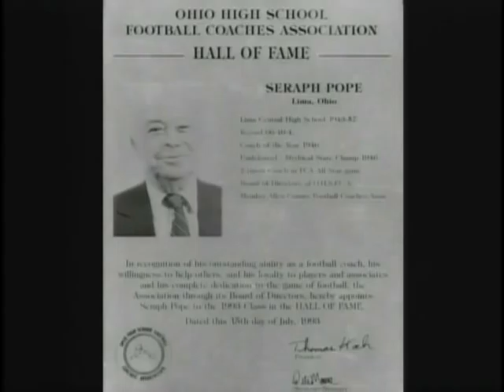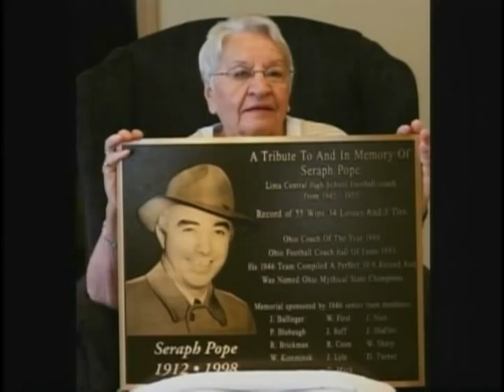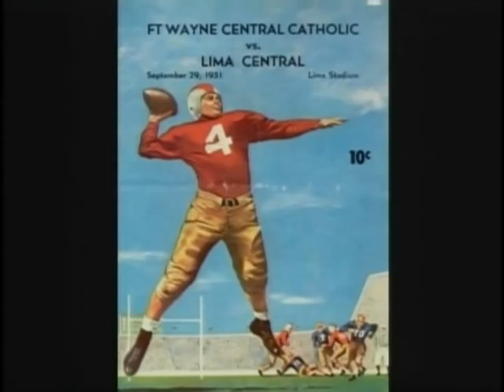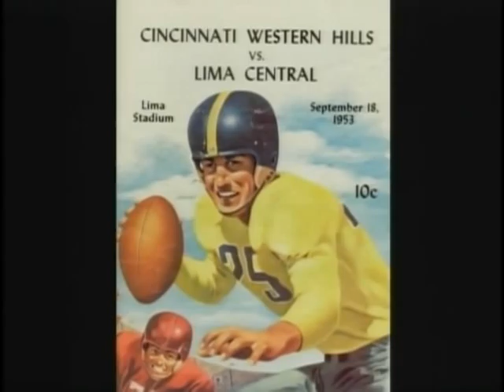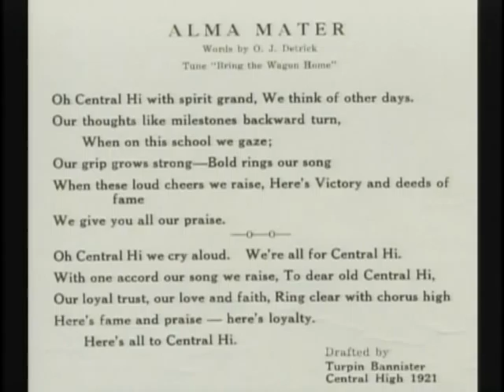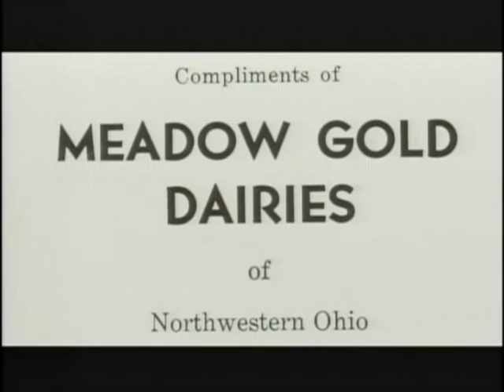Coach Seraph Pope and the Lima Central Dragons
Return with us now to the thrilling days of the Lima Central High School Football DRAGONS.  A fond look back at Coach Seraph D. Pope and his highly successful teams of the late 1940s and early 1950s.  "GO CENTRAL Beat South" was our annual battle cry!